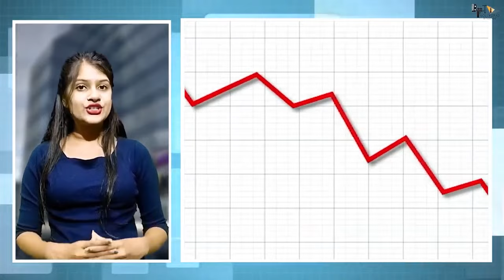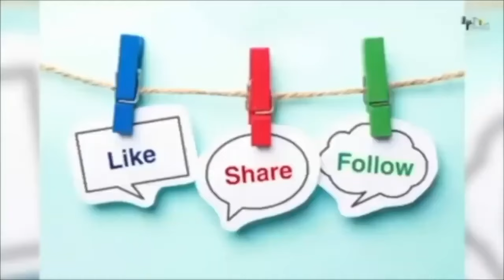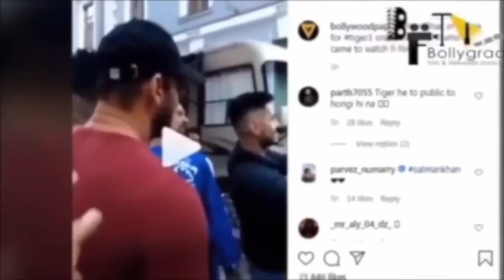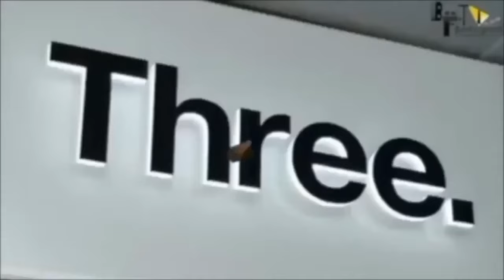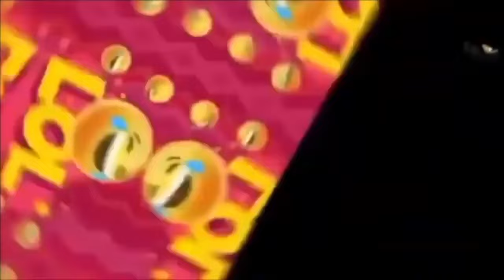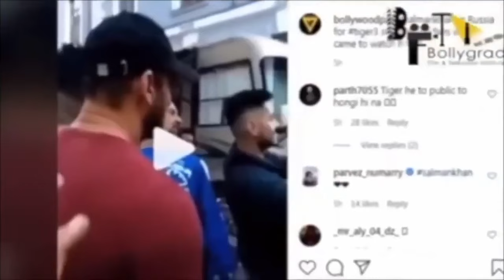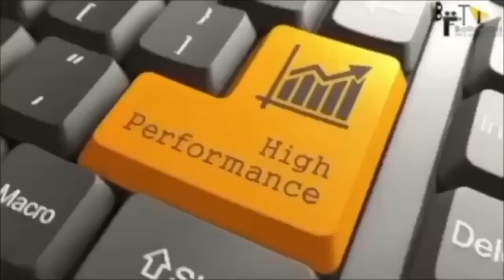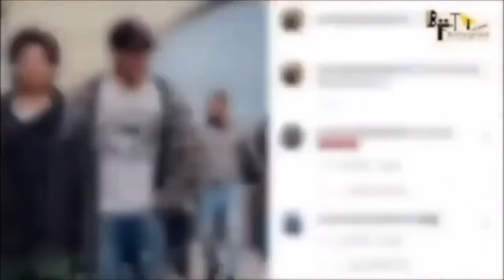Tiger 3 | Full Movie 4K HD Facts | Salman Khan | Katrina Kaif | Emraan Hashmi |Shahrukh Khan |Action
Tiger 3 is an  Indian Hindi-language action-thriller film directed by Maneesh Sharma and produced by Aditya Chopra. The film stars Salman Khan, Katrina Kaif and Emraan Hashmi. It is the fifth installment in the YRF Spy Universe and the sequel to Tiger Zinda Hai (2017). It is the most expensive Yash Raj Films project, budgeted at an estimated amount of ₹300 crore (US$38 million)

Tiger 3 was intially planned to release on 21 April 2023, but was postponed. It is now scheduled for theatrical release on 10 November 2023, coinciding with Diwali.

Cast
Salman Khan as Avinash Singh "Tiger" Rathore / Manish Chandra, a RAW Agent
Katrina Kaif as Zoya Humaimi, an ex ISI agent and Tiger's wife
Emraan Hashmi
Ashutosh Rana as Colonel Sunil Luthra
Revathi
Gavie Chahal as Captain Abrar
Ranvir Shorey as Gopi Arya
Vishal Jethwa
Riddhi Dogra
Varinder Singh Ghuman[2]
Shah Rukh Khan as Pathaan (cameo appearance)